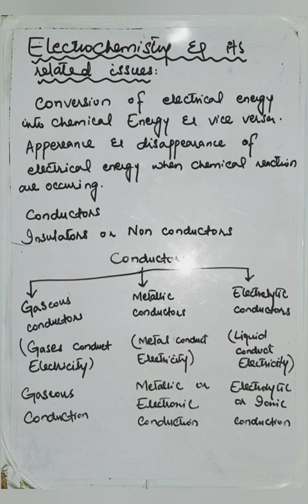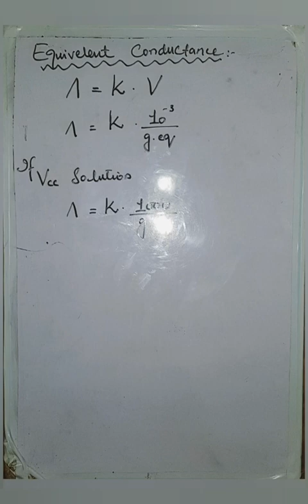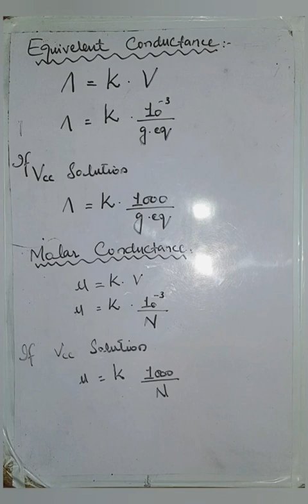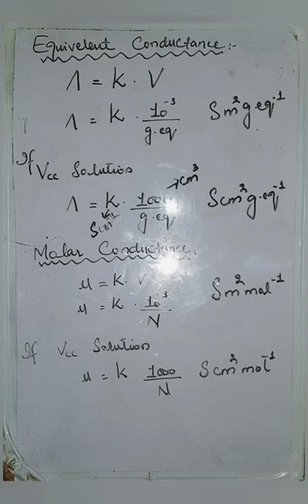Electrolysis and related issues By Rida Fatima part 1